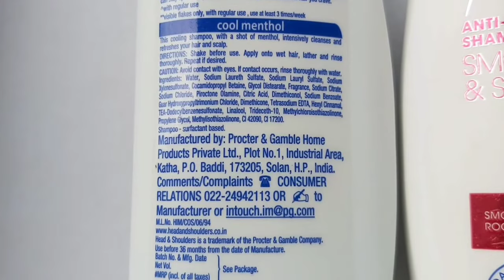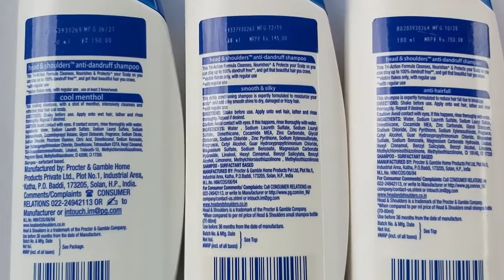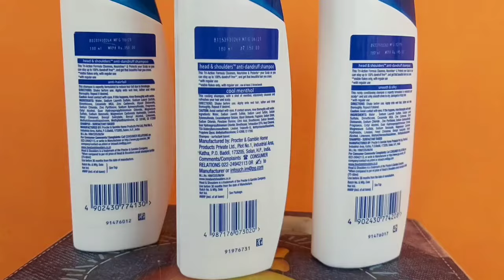Head And Shoulders Shampoo | Head And Shoulders Anti Dandruff Shampoo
Top 3 Head and shoulders anti dandruff shampoo review ( in hindi )

Purchase Link:
head & shoulders cool menthol
head & shoulders silky smooth
head and shoulders anti hairfall